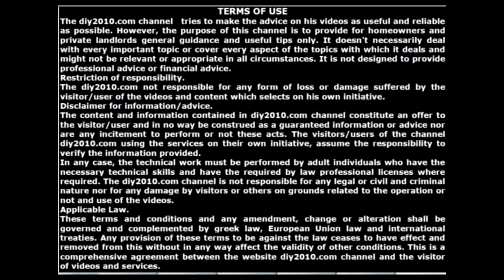How to Lubricate Locks and Door Hinges | How to lubricate a noisy door | Door Hardware Maintenance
How to maintain your door handles the right way. Tighten and Lubricate Door Knobs and Hinges. How to lubricate the hardware of the doors. How to lubricate a noisy door handle and lock.  How to Lubricate Locks and Door Hinges. How to Fix a Squeaky Door Handle. How to treat and care for Exterior Wood. How to Protect and Maintain Exterior Wooden Doors. Maintain Door Hardware.

Labels
Best Way to Lubricate a Door Lock.
door knob maintenance.
Door Lock Lubrication.
Do door knobs need to be oiled?

Exterior Door Knob Handle Hard to Open & Operate.
Interior Wooden Doors maintenance.
Let’s fix this door.
Maintain the Hardware of the Wooden Doors.

How to Care Your Door.
how to lube door locks.
how to oil a squeaky door.
How to lubricate your door.
How to fix a squeaky door.
How to Clean Wooden Doors.
how to oil squeaky door hinges.
How to Lubricate Door Hinges.
How to maintain the wood door.
How to Fix Squeaky Door Hinges.
How to fix a squeaky door hinge
How to lubricate door hardware.
How to lubricate the door lock.
how to lubricate an exterior door.
How do you oil a stiff door handle?
How to Silence a Squeaking Hinge.
How do you lubricate door handles?
How To Oil Your Door's Moving Parts.
How To Lubricate Door Locks  WD40.
How to Maintain Wood Exterior Doors.
How to Fix a Sticky Lock on Your Door.
how to Lubricate squeaky door hinges.
How to Easily Fix Squeaky Door Hinge.
How to maintain your door handles right.
How to maintain the exterior wood door.
How do you lubricate a front door handle?
How to Lubricate Old Interior Door Hardware.
How To Fix Squeaky Door Hinges with WD-40.

Spray WD-40 On The Door Lock.
Steps To Maintaining Your Exterior Wood Door.
Tips to Maintain Your Exterior Wood Doors.

Wooden door care.
Wood door maintenance tips.
What oil is good for squeaky doors?
What is the best lubricant for door locks?